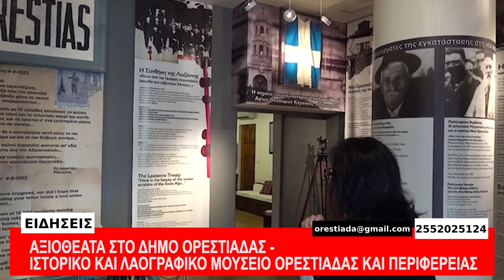ΚΕΝΤΡΙΚΟ ΔΕΛΤΙΟ 14-2-23